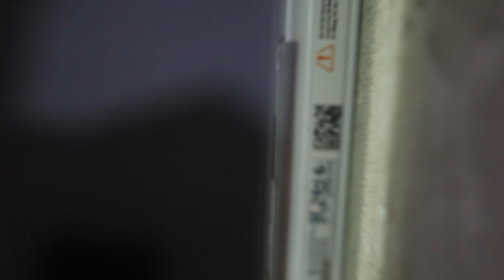Anh Ba Phải | Lí Do Team Anh Ba Phải Không Đăng Video Trong 1 Tuần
Lí Do Team Anh Ba Phải Không Đăng Video Trong 1 Tuần | anh ba phai vlogs
_ Mua Áo Anh Ba Phải TV Tại Đây Anh Ba Phải TV